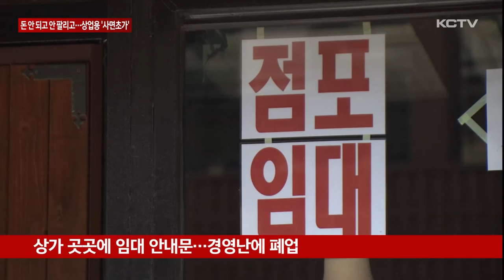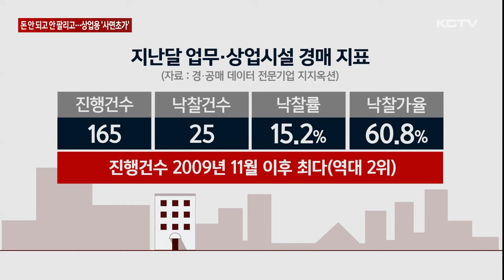돈 안 되고 안 팔리고…상업 부동산 '사면초가'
상업용부동산의 수익률이 지속적으로 하락하고 있습니다.

이로 인해 경매에 나오는 상가가 늘고 있지만 장사가 안 되다 보니 새 주인을 못 찾고 유찰되는 악순환이 이어지고 있습니다.

도내 주요 상권 중 한 곳인 제주시 광양사거리 일대입니다.

게스트하우스 문이 굳게 닫혀있고 사람 손길이 닿은지 오래된 듯 내부에는 각종 공과금 고지서들이 널브러져 있습니다.

옷가게와 식당 등 곳곳에는 세입자를 찾는 임대 안내문이 붙여져 있습니다.

장사가 안 되다 보니 높은 월세와 가게 운영비를 감당하지 못하고 폐업한 겁니다.

[상인]
"청년들이 어쨌든 알바를 하든 직장에 가든 이런데 자리가 없어서 수익이 있어야 돈을 쓰는데 저희 같은 경우도 젊은 층이 이 동네 오면은 돈이 생겨야 쓸 거잖아요. 빚져서 사 먹으러 다닐 수도 없고."

[김지우 기자]
"이곳 광양사거리 일대의 3개월간의 부동산가격 변동률을 보여주는 자본수익률은 6분기 연속 하락했습니다."

올해 1분기 제주지역 소규모 상가의 자본수익률은 직전 분기 대비 0.18% 떨어졌습니다.

광양사거리 뿐만 아니라 중앙사거리, 서귀포 도심 지역 등 대표 상권들이 일제히 하락했습니다.

이와 함께 도내 상업용부동산 투자수익률도 전국 최저 수준을 기록했습니다.

이처럼 장사가 안 되는 상황에서 고금리로 임대료 부담이 커져 결국 경매에 붙여지는 사례가 늘고 있습니다.

지난달 도내 업무 상업시설의 경매 진행건수는 160건을 넘어서며 지난 2009년 11월 이후 약 14년 만에 가장 많았습니다.

하지만 저조한 수익률로 인해 낙찰률은 15%에 그쳤습니다.

[이주현 / 지지옥션 전문위원]
"낙찰률이 낮다는 것은 그만큼 경매에 신규로 유입되는 건수도 많아지고 기존에 있었던 물건들도 계속 유찰되나 보니깐 쌓이고 있다는 뜻이기도 하거든요. 경기가 좋지 않다 보니깐 공실률도 많이 늘어나고 매수세도 상당히 위축됐기 때문으로 보이고요."

경기 침체와 고금리 장기화로 상업용부동산에 부는 한파가 그 어느 때보다 매서워지고 있습니다.

(영상취재 현광훈, 그래픽 송상윤)